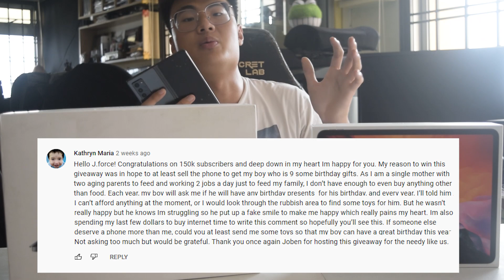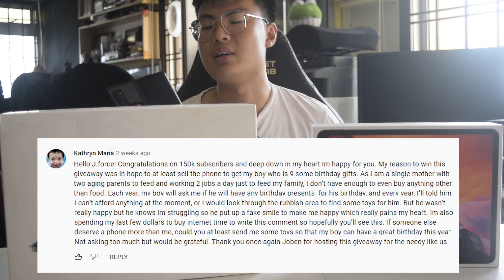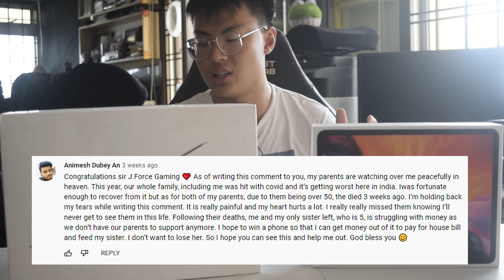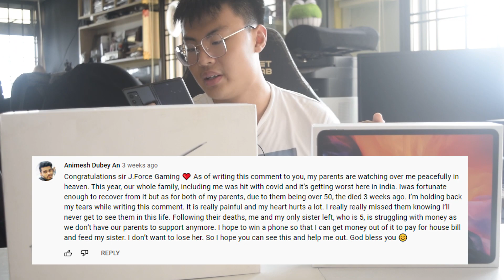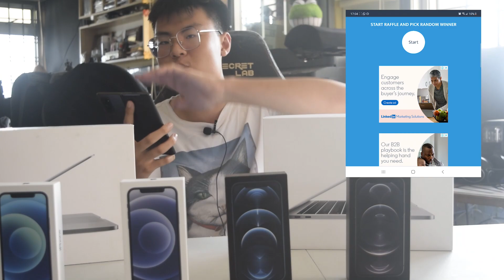Giveaway Result #19 (15x MacBook Pro, iPad Pro, iPhone)